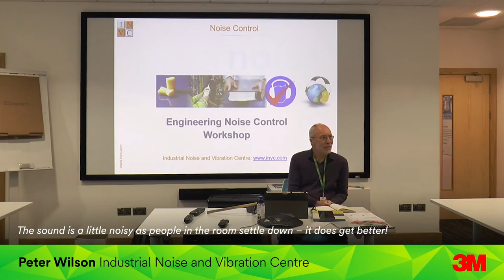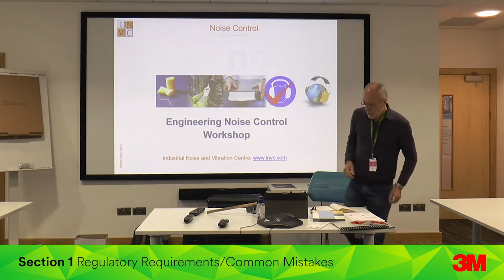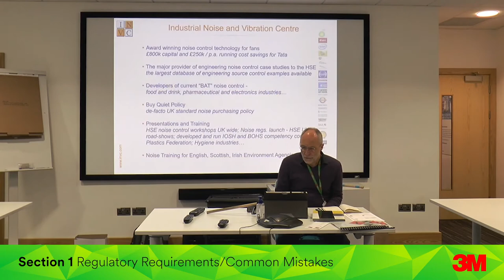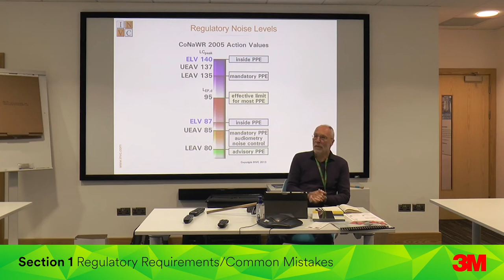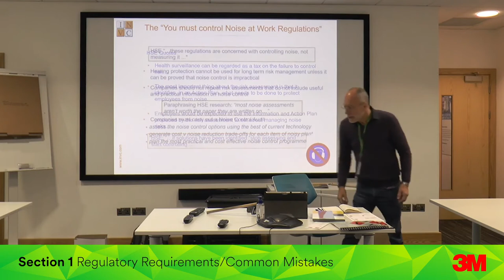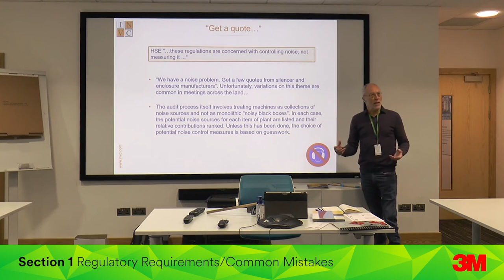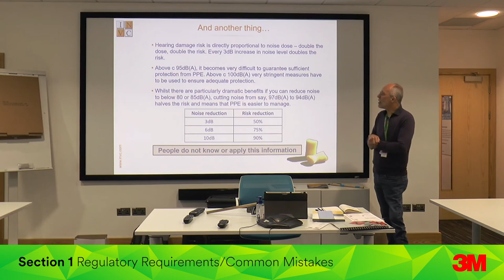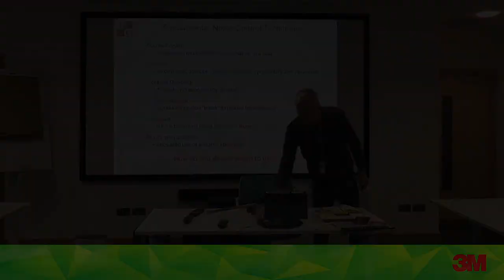Section 1 - Regulatory Requirements and Common Mistakes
Regulatory Requirements and Common Mistakes